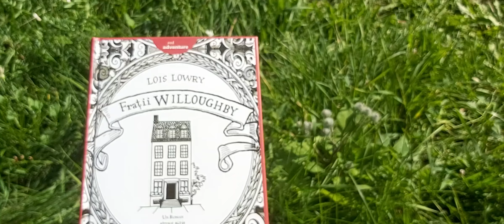„Frații Willoughby " de Lois Lowry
Capitolul 15 * O tranzacție regretabila
editura Arthur